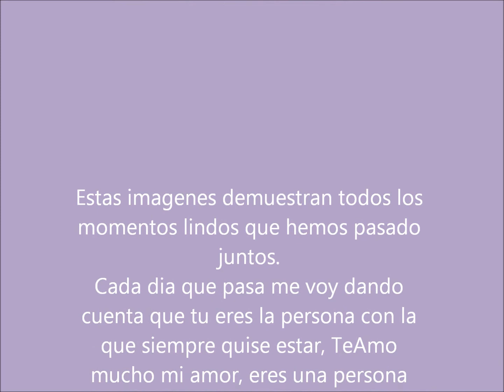Nuestro primer año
Mi amor lo hice con todo mi cariño espero que te guste, te amo
1 año contigo ... 01/10/2012